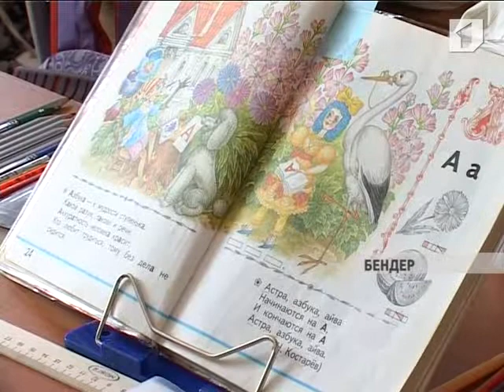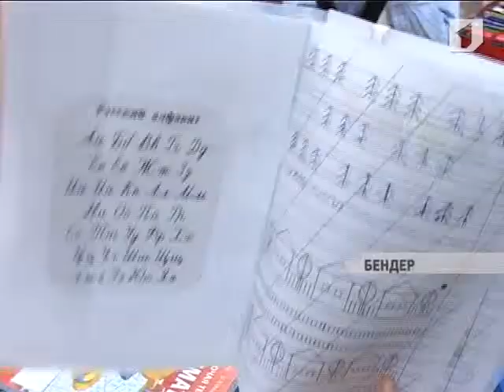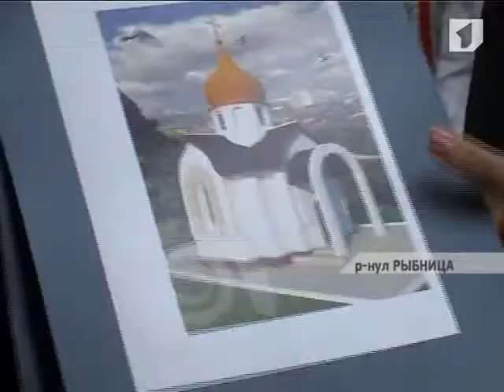"ЛА ТИМП". Програм информатив (24.09.2012)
Томас Хамарберг, репрезентантул ОНУ пентру дрептуриле омулуй ын Нистрения, а сусцинут о конферинцэ де пресэ ын урма визитей ын република ноастрэ. Ла Дубэсарь ау лок лукрэрь де репарацие а фондулуй рутиер дупэ плоиле дин вара курентэ. Евенимент де маре импортанцэ пентру енораший дин Рыбница - ын сателе Василевка ши Гараба вор фи конструите лэкаше дивине. Кум ау маркат храмул сатулуй локуиторий дин Гыска.